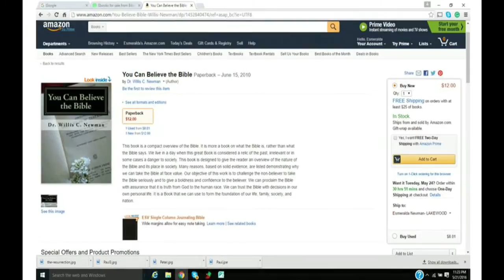Christian Foundations: The Bible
The doctrine of the Bible is basic to Christianity. We answer three questions in this lesson: what is the Bible? How do we know what it is? Why did God give us the Scripture?